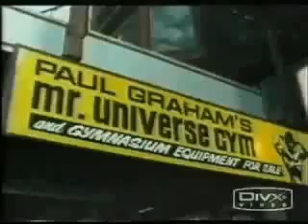Arnold Schwarzenegger Workout No Pain No Gain Scorpions